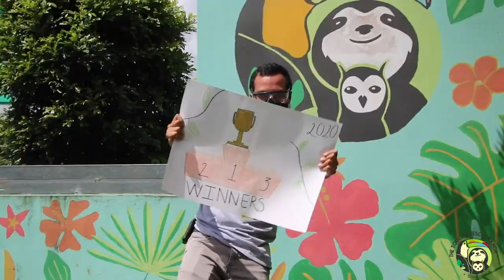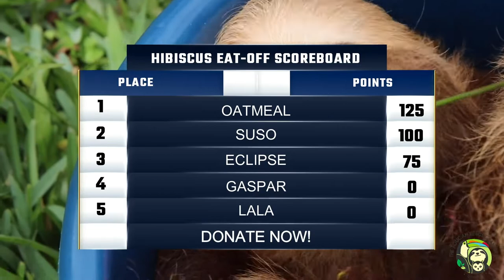GAME 2: Hibiscus Eat-Off | 2020 Sloth Ironman Games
GAME 2 is here! Is the Hibiscus Eat-Off your favorite Game? Well if so, you are in luck! We premier the 2020 Sloth Ironman Games: The Hibiscus Eat-Off AKA "Devour the Flower"!

Yesterday we watched biting our nails as Gaspar zoomed to the finish line and took 1st place in the 1-Meter Dash, closely followed by Suso who took second. Right behind we had the underdog, Eclipse swoops into 3rd. Slowly behind we had the lovely Oatmeal take 4th. Sadly, Lala didn't really wake up for yesterday's event and seemed to be snoozing on the field, because she didn't even leave her bucket, being disqualified!

Today, we watch the slothletes eat their favorite snack: a hibiscus flower (Eclipse gets a special Cecropia fruit)! Remember, the aim of the game is to raise funds for sloth conservation! ALL of the money raised from this 4-part enrichment game series benefits the Saving Sloths Together program.

HOW THE GAMES WORK:
Pick your favorite slothlete and watch them during each Game. Maybe your favorite slothlete was disqualified? Don't worry! Each 'dedicated' donation you make towards your slothlete will be counted to the Sloth Ironman Games SCOREBOARD - So you can cheer on your sloth and help them become the 2020 champion!

THE RULES:
1. To earn your favorite slothlete points, you must make a minimum donation of $5.00
2. $5.00 = 5 Points
4. When donating for your slothlete you must DEDICATE your donation with their name to be properly recorded to the scoreboard.

Commentary by our friends The Sloth Institute Costa Rica